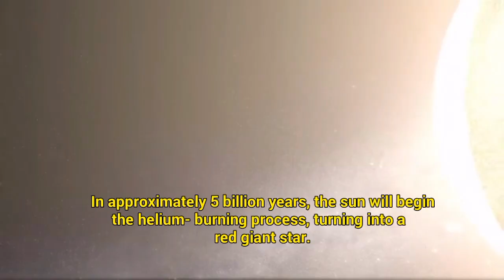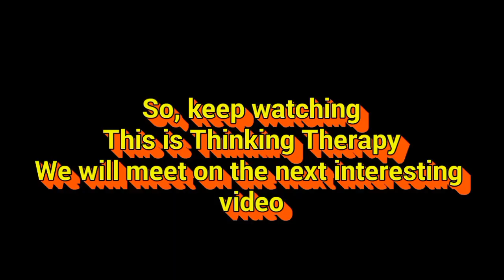Sun in 7.5 billion years?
In the solar system, the sun will engulf Mercury and Venus, and may devour Earth, as well. A red giant star is a dying star in the last stages of stellar evolution. In only a few billion years, our own sun will turn into a red giant star, expand and engulf the inner planets, possibly even Earth.